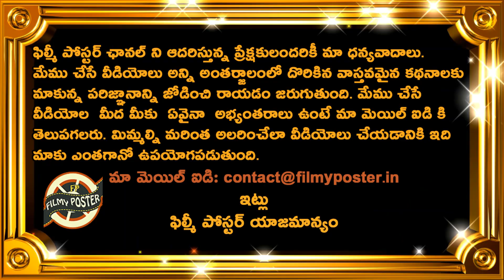IND vs PAK Match 22 Highlights|ICC Cricket World Cup 2019 Updates|Filmy Poster